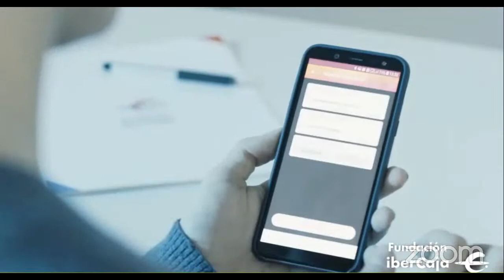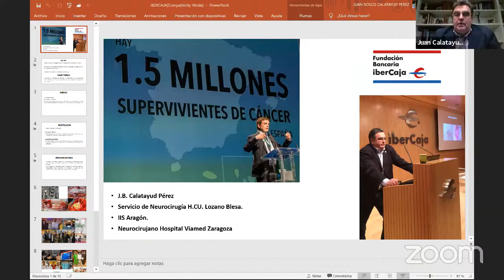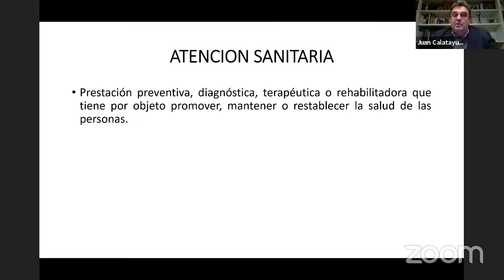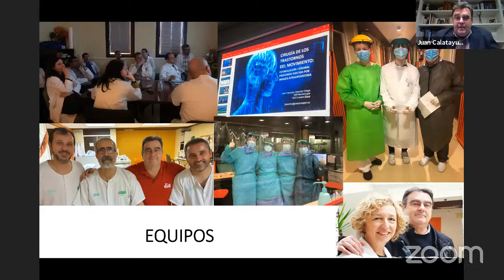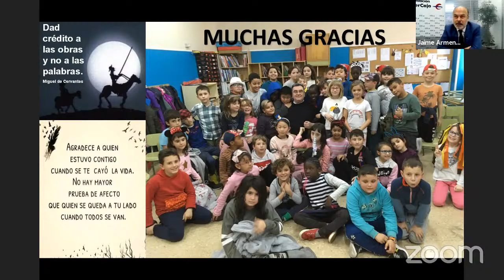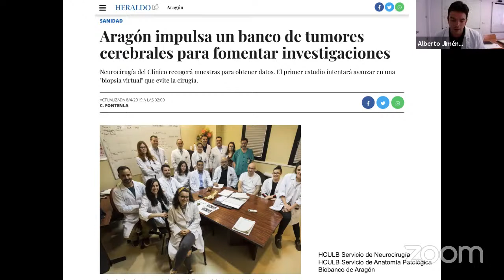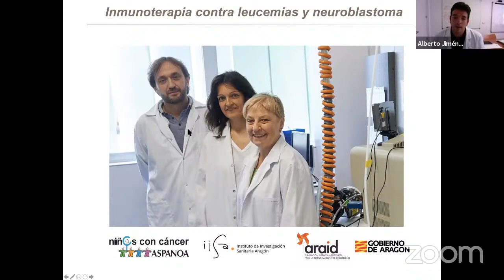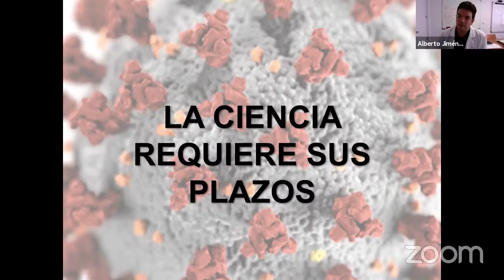Investigación y asistencia sanitaria. Presente y futuro. Juan Calatayud y Alberto Jiménez Schuhmache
Juan Calatayud, neurocirujano y coordinador del Grupo de Investigación Asociado al IIS de Aragón (Instituto Investigación Sanitaria de Aragón) y Alberto Jiménez Schuhmacher, investigador, jefe del Grupo de Oncología Molecular del IIS protagonizan la videoconferencia Investigación y asistencia sanitaria: presente y futuro enmarcada dentro del ciclo Retos para el futuro

Alberto Jiménez Schuhmacher
Investigador ARAID. Dirige el grupo de Oncología Molecular del Instituto de Investigación Sanitaria Aragón donde trabaja buscando nuevos métodos de diagnóstico y tratamientos contra los tumores más letales y unas enfermedades raras conocidas como Rasopatías.  Trabajó en el Centro Nacional de Investigaciones Oncológicas, donde se doctoró, y en el Memorial Sloan-Kettering Cancer Center de Nueva York entre otros centros. Algunos de sus descubrimientos están en publicados en las revistas más prestigiosas del mundo y ensayándose en pacientes. Es una persona muy comprometida con la divulgación científica. A menudo escribe artículos en prensa, participa en programas de radio, televisión e imparte numerosas charlas en centros educativos. Ha sido reconocido con varios premios y fue nombrado Hijo Predilecto de Zaragoza (2017) por sus valores humanos y contribuciones a la Ciencia.

Juan Bosco Calatayud
Profesor Asociado del Departamento de Cirugía y Obstetricia de la Faculta de Medicina de la Universidad de Zaragoza, en la asignatura de Neurocirugía
Jefe de Servicio de Servicio de Neurocirugía del HCU Lozano Blesa desde octubre de 2013.
Miembro del Servicio de Neurocirugia del Hospital MAZ durante 17 años.
Coordinador del Grupo de Investigación Asociado al IIS de Aragón (Instituto Investigación Sanitaria de Aragón. Fundador de la colección de tejidos de tumores cerebrales del Biobanco de Aragón, junto a Alberto Jimenez Schumacher.
Experto en Gestión Sanitaria por la Escuela Internacional de Negocios (CESTE).
Expresidente de la Sociedad Española de Cirugía Vertebral y Medular. Neuroraquis.
Miembro de la Comisión Nacional de La Especialidad de Neurocirugía.
Múltiples publicaciones en revistas y nacionales e internacionales sobre patología craneal y raquídea y capítulos de libros.
Ponente invitado en múltiples cursos, congresos nacionales internacionales.
Mas de 100 comunicaciones a congresos nacionales e internacionales.